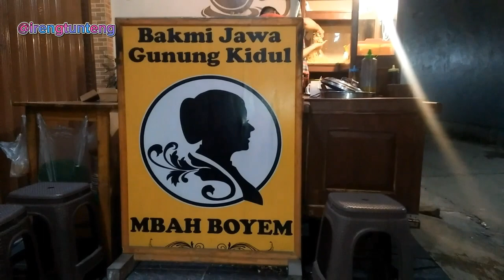BAKMI JAWA - MBAH BOYEM GUNUNG KIDUL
Bakmi jawa mbah boyem kuliner malam yg menyajikan masakan khas jawa dengan menu :
Nasi goreng
Nasi goreng magelangan
Nasi godog
Bakmi goreng
Bakmi godog
Bihun goreng
Bihun godog
Harga 17000/porsi
Buka mulai pukul 17:00